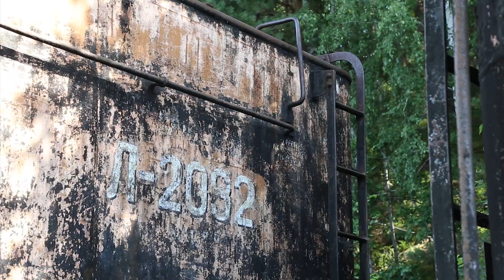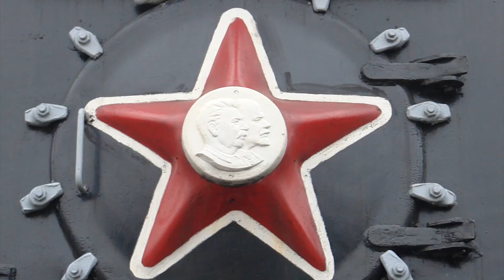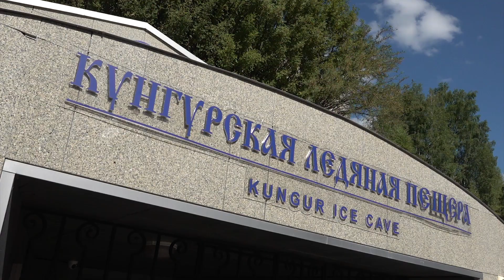ВНЕ ЗОНЫ. От Пермского края до Татарстана.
Цель очередного путешествия команды квадроциклистов — железнодорожный тупик в районе станции Шумково, Пермского края. Здесь располагается стоянка отслуживших свой век старых паровозов. Не так уж много найдется мест, где можно одновременно увидеть такое количество ржавых железных монстров! После этой экскурсии в стиле «стим-панк» мы предлагаем отправиться вместе с нами под землю! Благо, совсем недалеко от стоянки паровозов, всего в 45 километрах, в районе города Кунгур — находится одна из крупнейших гипсовых пещер! Третья точка маршрута команды — заброшенный храм в селе Богодуховка, на территории Татарстана. Место интересное с точки зрения истории архитектуры, и просто очень красивое!